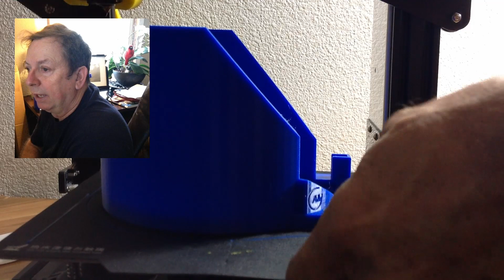A 3D Printed Bullet Collator: Part 1 The Project overview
This video series is going to be all about the home brew bullet collator for the reloading press. This information will apply to whatever design bullet feeder can be built by the do it yourself individual in the home shop. and I will give a short overview of the project here. Part 2 of this series will show in detail the wiring for the collator showing the speed controller, and optical control.

Below are some of the products I used in this build.

optical sensor
optical sensot
10 rpm motor
speed controller
another speed controller
blue PLA Fillament
gray PLA Fillament
heat shrink tubing

Below are some links for products I use in my reloading room.

Hornady 366 Powder/Shot shutoff
Hornady 366 Die Set
Riser legs
Dust cover
Shot/powder tubes
Shotshell Stacker

Please bear in mind that these are my opinions and the techniques I have chosen to use in my shop for my projects. You are responsible for your own choices and I take no responsibility for how you might use any information presented here. As a further note if this is a firearms related video and you are working on your personal firearms you may do as you please. if you chose to pursue this as a career and are working on customers firearms you have accepted the liability not only for the work you are performing for that customer, but also for anything which may go wrong in the future which could be even remotely associated with your work. In a society which has come to accept responsibility for nothing as a gunsmith you are now accepting responsibility for everything!..!!